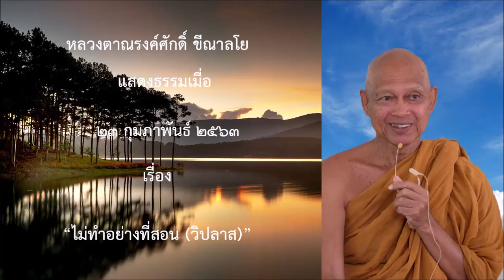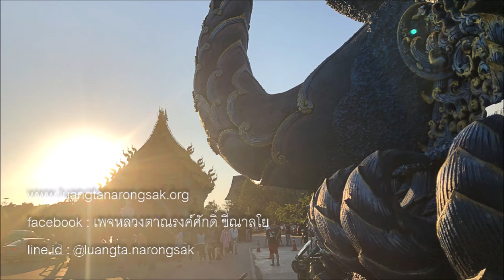200223A2-3 ไม่ทำอย่างที่สอน วิปลาส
- YouTube (English) : LuangtaNarongsak Kheenalayo
- Podcast / Antenna : หลวงตาณรงค์ศักดิ์
- Podbean : Luangta Narongsak
- ขอรับสื่อธรรมได้ทาง Line ID : @dhammaluangta